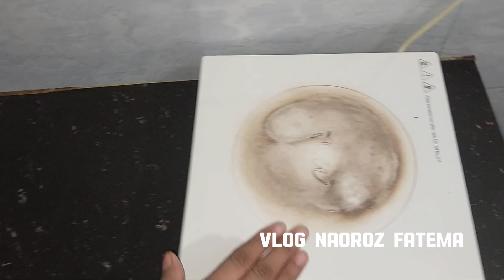রান্নাঘর কিভাবে পরিস্কার করি ll How I Clean My Kitchen After Cooking।। Kitchen।।@vlognaorozfatema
Today I have share my story How to deep clean kitchen room after cooking. Also showed how to clean my kitchen utensils properly. . Hope you all like my blog. Thank you all.

রান্নাঘর কিভাবে পরিস্কার করি ll How I Clean My Kitchen After Cooking।। @vlognaorozfatema ​

আমি প্রতিদিন আমার ঘর কিভাবে পরিষ্কার করি/My Daily Home Cleaning Routin/DailyIndianHomeCleaningRoutin

আপনাদের খুশি যেমন আমাকে আনন্দ দেয় তেমনি কষ্ট আমাকে কাঁদায় || How I Clean Kitchen Window

রান্নাঘর পরিষ্কারের অতুলনীয় উপায়|Bangladeshi Cleaning Video|Clean Kitchen Cleaning Tips and Tricks

Bangla Vlog # রান্নাঘর কিভাবে পরিস্কার করি ll How To Clean Kitchen l

কিচেনের ১২টি প্রয়োজনীয় জিনিস যেভাবে চকচকে রাখি | Clean With Me🤩(kitchen)

Bengali Vlog # my everyday morning kitchen cleaning routine

My kitchen tour /Highly requested video -Bangladeshi vlogger Toma/Bangladeshi kitchen tour

কিচেন নিজের মনের মত করে সাজালাম |Bangladeshi Small Kitchen Organization & Decoration Ideas

kitchen clean,
kitchen cleaning,
kitchen cleaner spray,
kitchen cleaner,
kitchen cleaning tips,
kitchen clean up,
kitchen clean tips,
cleaning a kitchen,
kitchen clean brush,
kitchen cleaning blog,
kitchen clean cleaner,
dirty kitchen clean,
dirty kitchen clean with me,
how to clean kitchen sink drain,
kitchen cleaner formula,
how to clean kitchen floor,
clean kitchen hood,
kitchen clean ideas
how i clean my kitchen after cooking,
how to clean kitchen after cooking,
how i clean my kitchen,
cleaning kitchen after cooking,
how to clean kitchen after raw chicken,
how to clean the kitchen properly,
how to deep clean my kitchen,
how do you clean your kitchen,
how to keep the kitchen clean while cooking,
how to clean my kitchen fast,
best way to clean a kitchen,
fastest way to clean a kitchen